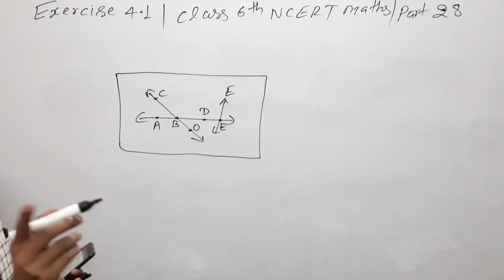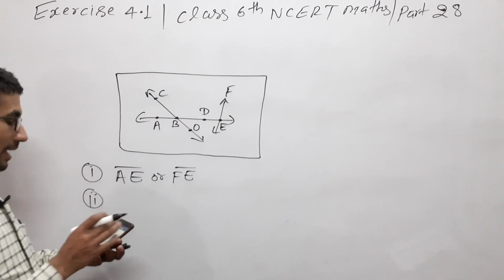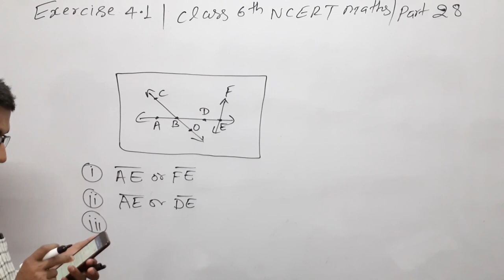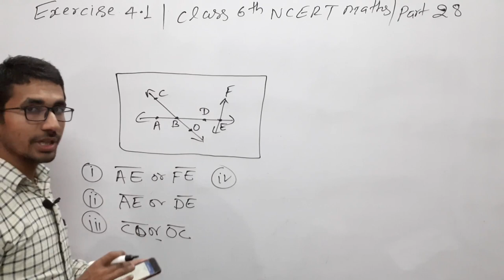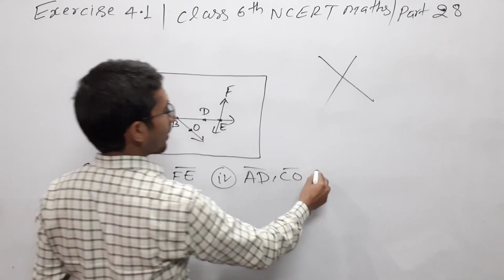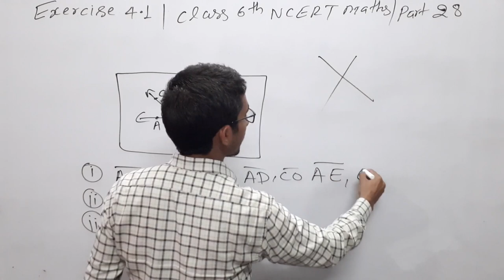Q 3 - Ex 4.1 Basic Geometrical Ideas|Chapter 4 _ Class 6th NCERT Maths - Basic Maths Part 28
class 6th NCERT maths chapter 4.1,
class 6 math,
Grade 6th Maths in Hindi,
basic maths,
Basic Geometry,
class 6th NCERT maths chapter 10,
class 6th NCERT maths chapter 6,